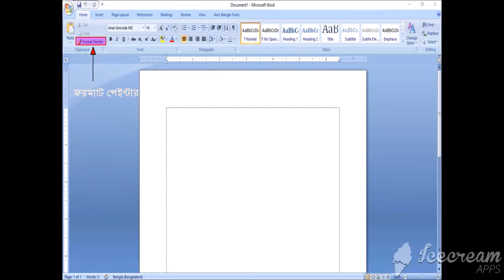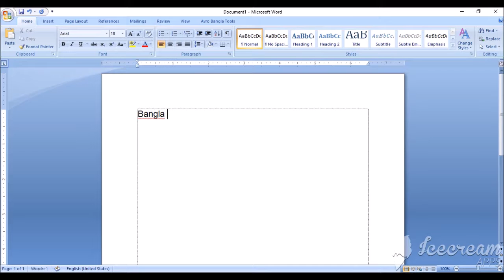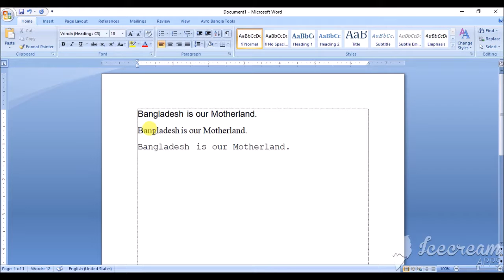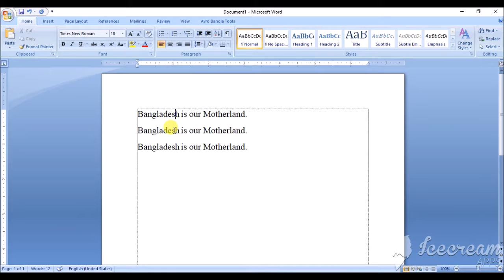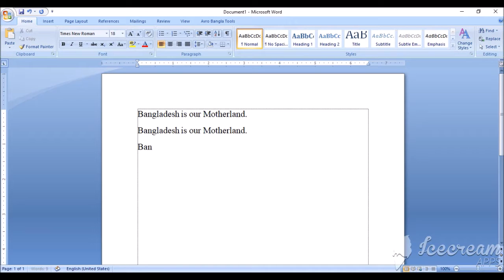How to use 'Format Painter' tool in word document | MS Word Tutorial 03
এম. এস. ওয়ার্ড ডকুমেন্টে Format Painter টুলটি খুব সহজে ব্যবহারযোগ্য একটি টুল। আশা করি ভিডিওটি ওয়ার্ড ডকুমেন্টে আপনার কাজকে আরো দ্রুত ও সহজ করে দেবে...